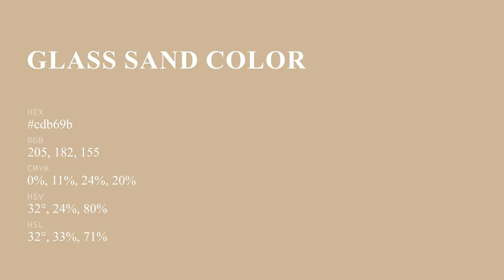Glass Sand color cdb69b hex color - Brown color - Cool color cdb69b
What color is Glass Sand ? cdb69b hex color - Brown color - Cool color cdb69b

Hex cdb69b Color Code is also known as Glass Sand color.

Hex cdb69b Color code in RGB color code model is created after adding 80.39% red color, 71.37% green color and 60.78% blue color.
Hex cdb69b Color code in CMYK color (process color) code model is generated after subtraction of 0% cyan, 11% magenta, 24% yellow and 19% black.